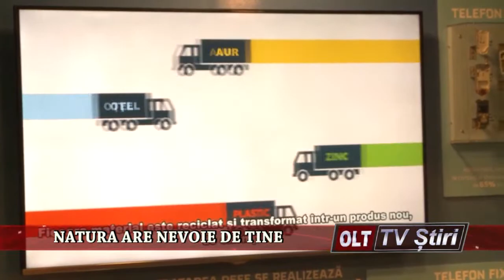NATURA ARE NEVOIE DE TINE 1911